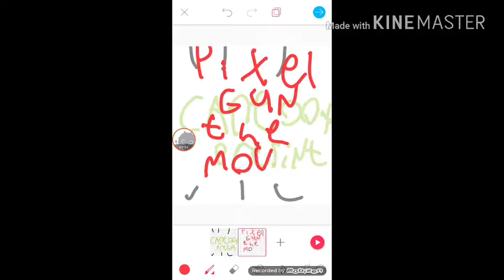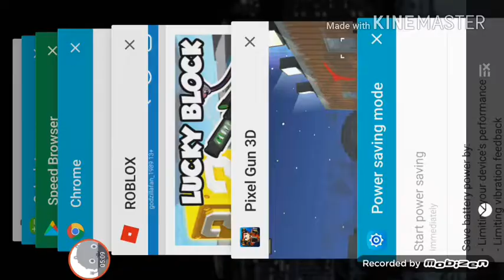(Old)Pixel gun the movie part 1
Music from Toho some stuff here I don't own...don't sue me Toho